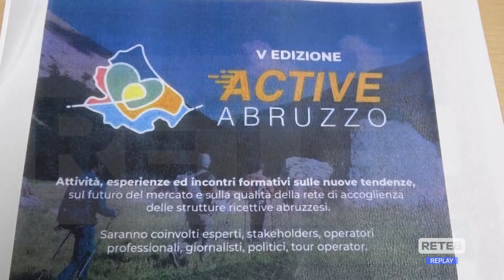Turismo - Dal 26 ottobre al via "Active Abruzzo"